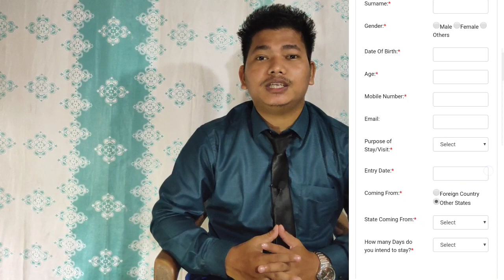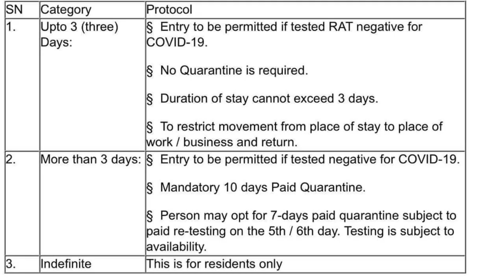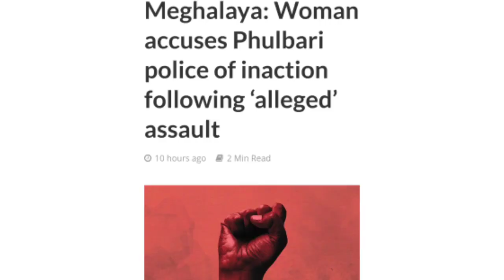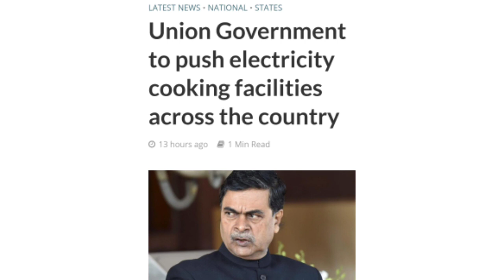Mandikgre Outpost Dabia | Electric Stove Sualgen | DCni Approve Nangnawaha | Police Action Raja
Electric Stove Technology